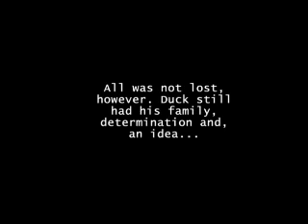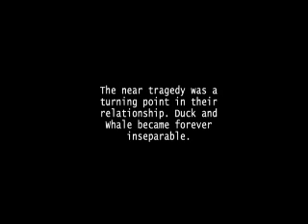The Duck and Whale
It is a whole new twist on the classic tale, The Tortoise and the Hair!
California Gurls-Katy Perry
I Won't Back Down-Tom Petty
I Like to Move It-Madagascar
Let's Hear if for the Boy-Deneice Williams
Enough Dead Heroes-Halo Soundtrack
You've Got a Friend in Me-Paul Newman